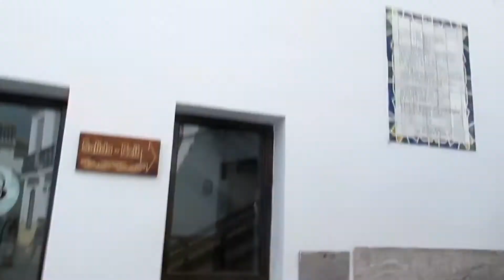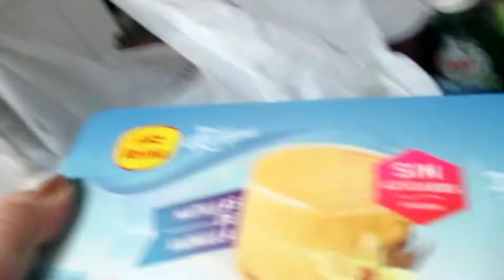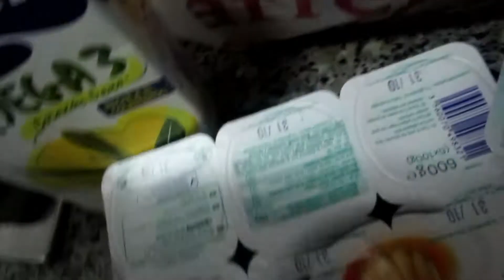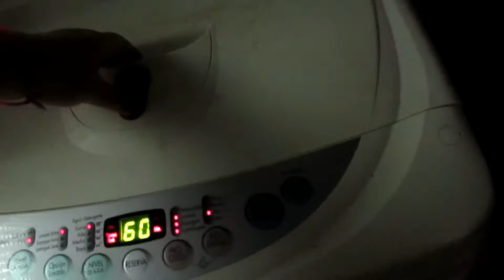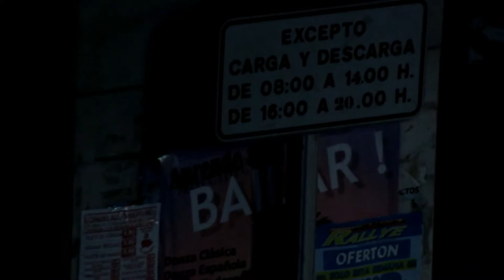VLOG: 13. 10 .2017 Удивительно красиво. Беспредел.Обновки.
Не забывайте подписываться и оставлять комментарии.